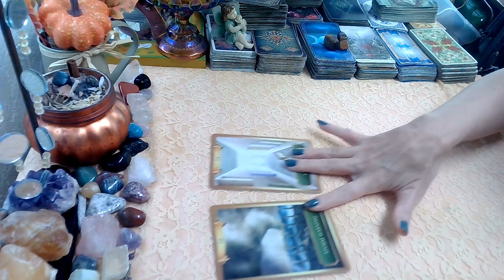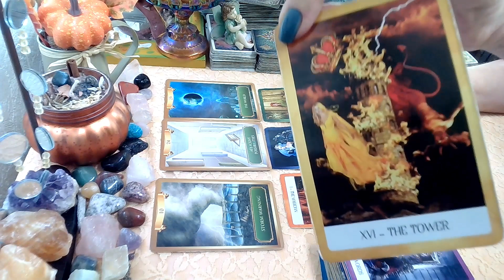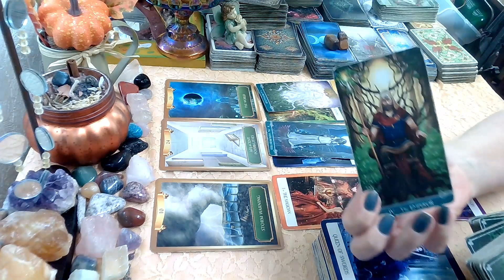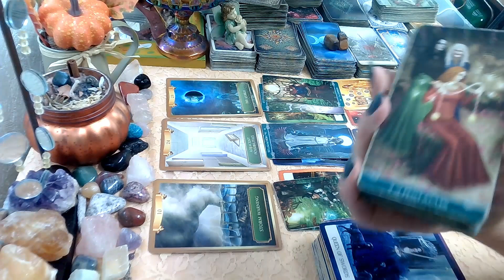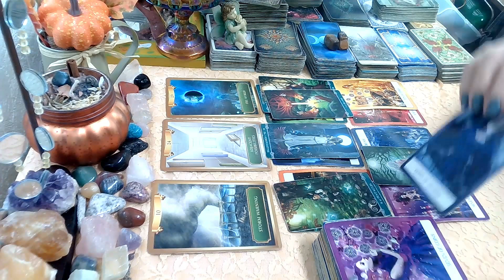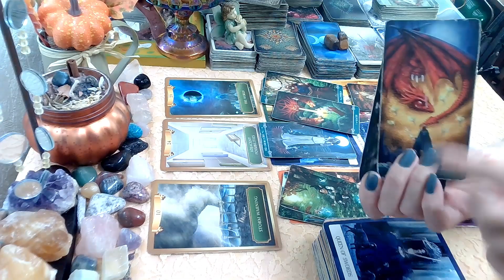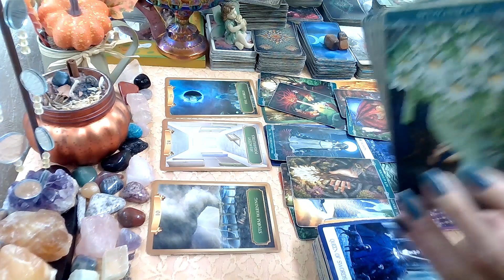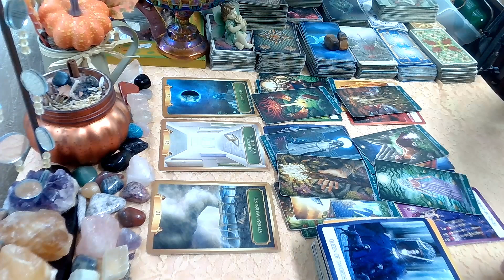November 21, 2023, What Is Your Intuition Telling You? All Signs! Daily Tarot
Tuesday Daily Tarot Reading November 21, 2023 tarot, allsigns, goodwitch, tuesday, goodwitchintuitivetarot, daily, dailyhoroscope, #2023,